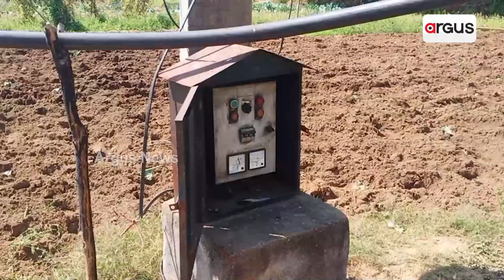This Kalahandi Farmer Earns Rs. 25 Lakhs Per Year From His Land